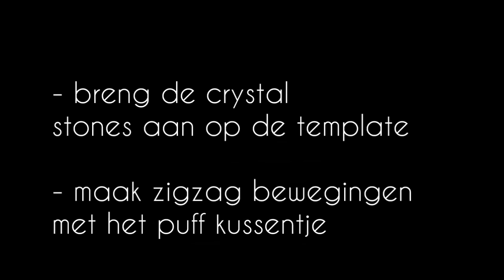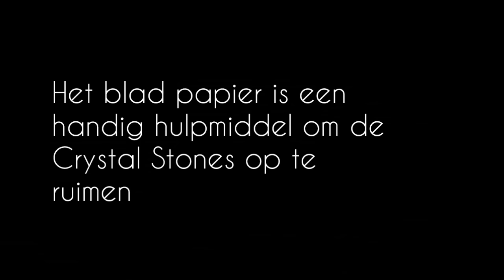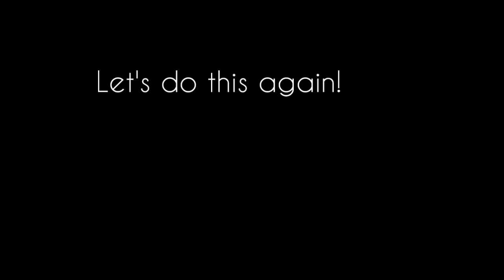Pavé - Stempelen met Crystal stones